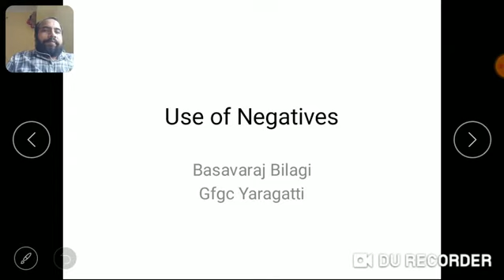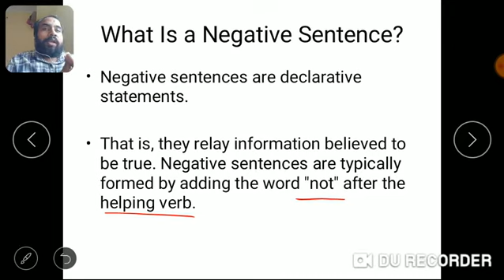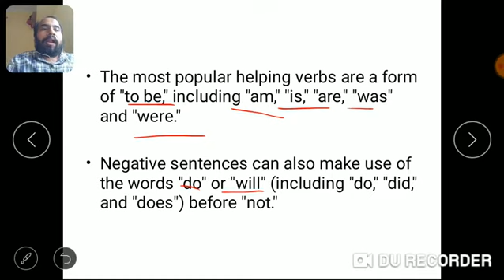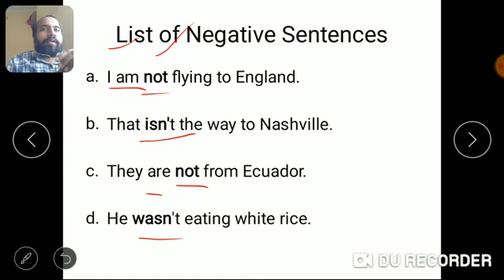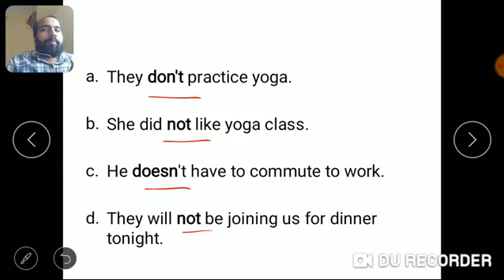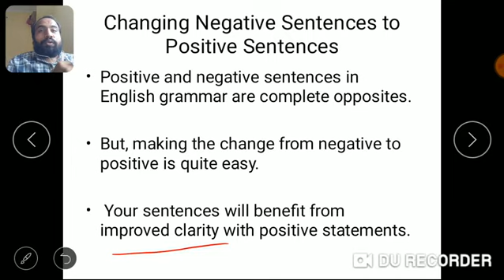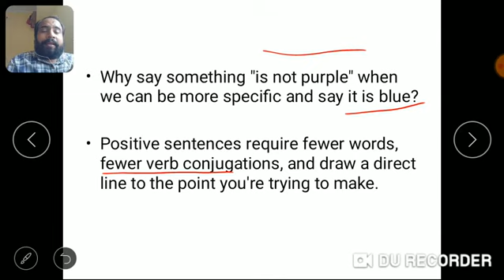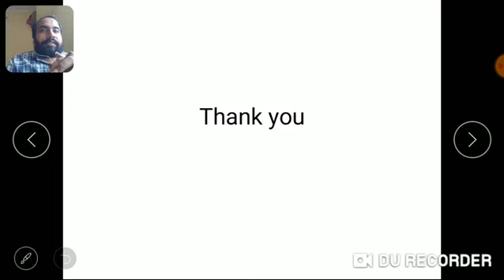Negatives in English Grammar.